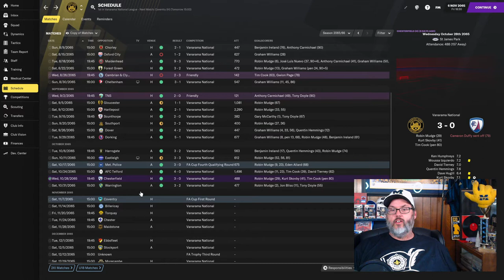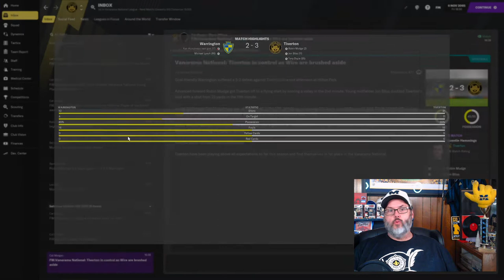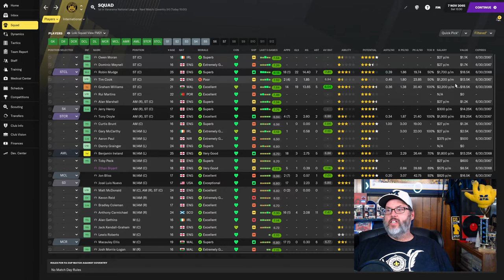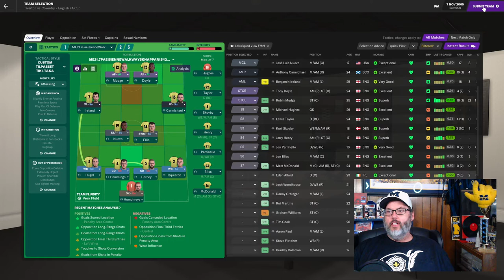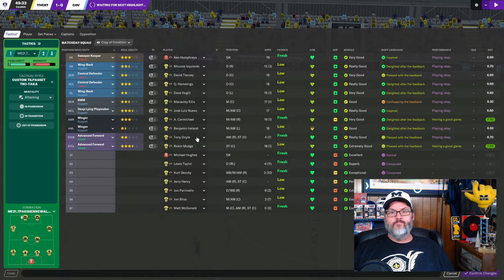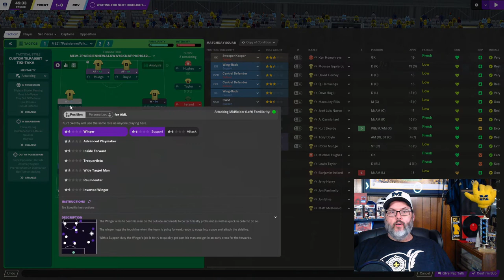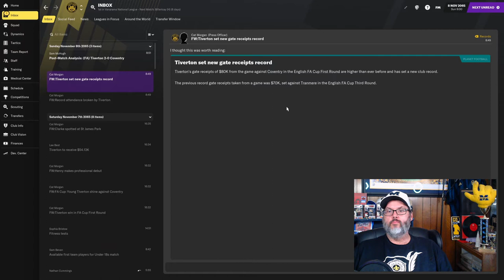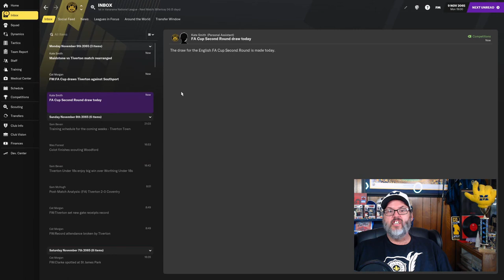Football Manager 2021 Youth Challenge - Play the Kids – Ep. 25 - FA Cup Kicks Off